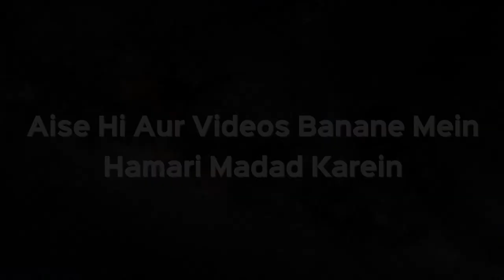Kya Kapde Badalne Se Wuzu Toot Jata Hai? | Shaikh Kifayatullah Sanabili | iPlus TV